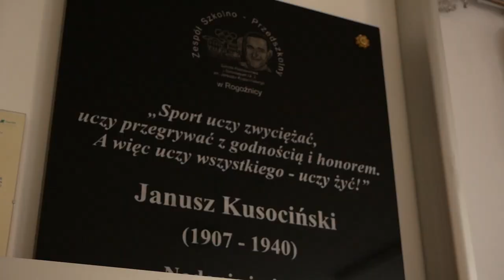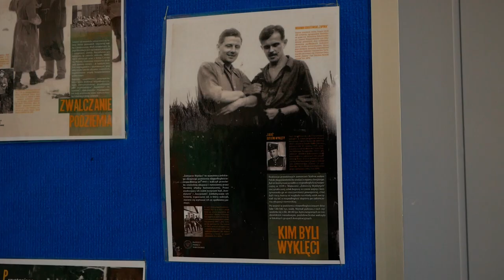Rogoźnica: Bieg Tropem Wilczym 2022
1 marca o godz. 9:00 odbyła się X edycja imprezy biegowej "Tropem Wilczym. Bieg pamięci Żołnierzy Wyklętych". Bieg na terenie dookoła szkoły zorganizowała Publiczna Szkoła Podstawowa im. Janusza Kusocińskiego w Rogoźnicy.